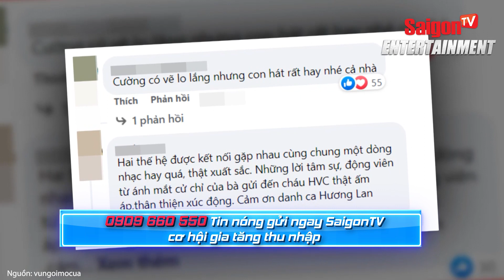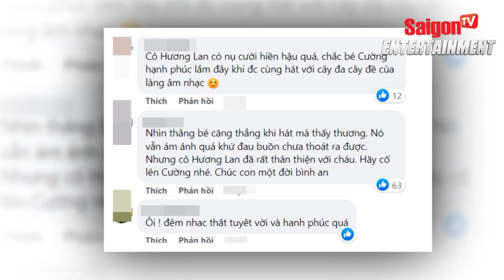HỒ VĂN CƯỜNG gặp "SỰ CỐ TINH THẦN" trên sân khấu nhưng vẫn HÀNH XỬ LỄ PHÉP với DANH CA HƯƠNG LAN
Trong đêm nhạc “Con đường xưa em đi” của danh ca Hương Lan được tổ chức tại một phòng trà ở Việt Nam sau thời gian dài sinh sống ở nước ngoài. Bên cạnh các tiết mục đơn ca thì danh ca Hương Lan và Hồ Văn Cường đã có những màn kết hợp nhận được sự yêu thích từ khán giả. Đặc biệt, đây cũng là lần đầu tiên cả hai song ca Còn thương rau đắng mọc sau hè, ca khúc được yêu thích qua nhiều giọng hát nói chung cũng như danh ca Hương Lan và Hồ Văn Cường nói riêng.